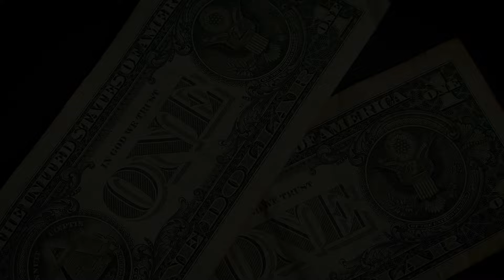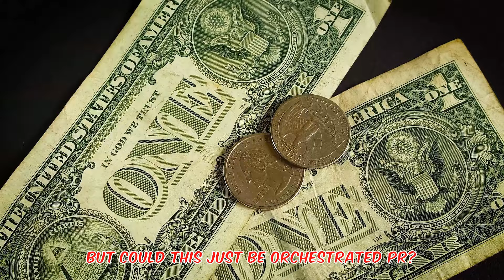The Truth about Lamine Yamal's Real Age...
🎉 We dive deep into the shocking rumors surrounding Spain's UEFA Euro star, Lamine Yamal! Is he really 17, or has his age been faked? 🤯

Join us as we uncover the truth behind the age controversy that's rocking the football world. From stunning goals to social media drama, we’ve got it all! Was Yamal’s rise to fame built on a lie? Watch now to find out!